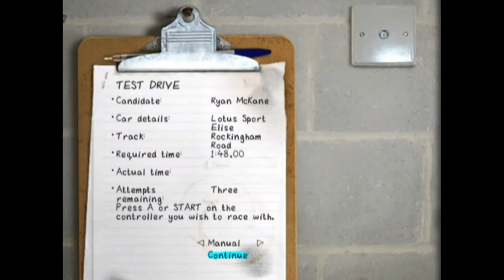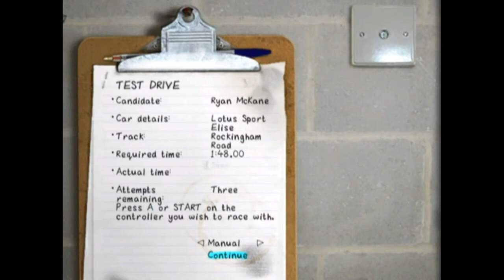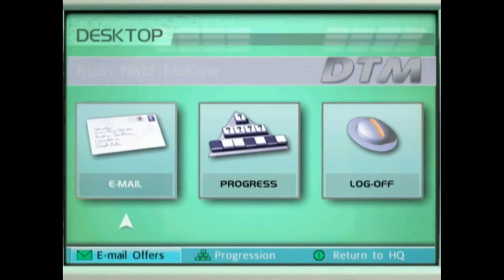Spetz Playz Pro Race Driver Part 43 - WORST CAR EVER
Screw the Lotus Elise.  No way will I ever use this car again.